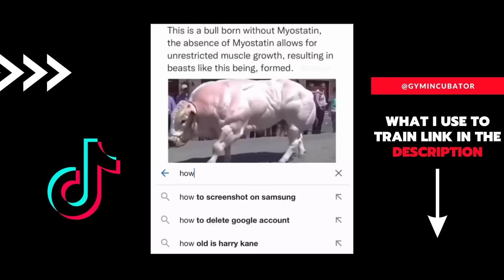11 Minutes of Relatable Gym TikToks #40 💪🏼Tik Tok Compilation_Motivation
► WHAT I USE TO TRAIN